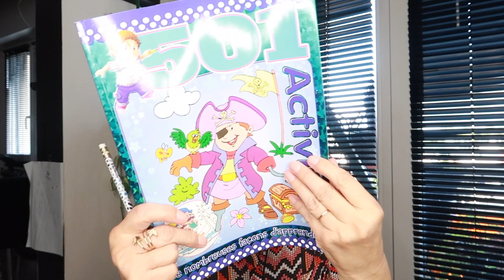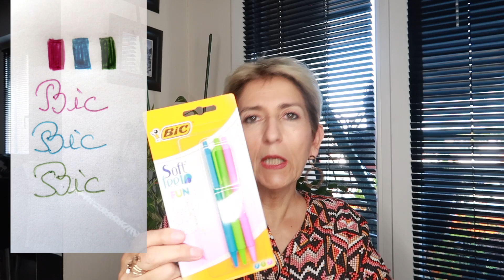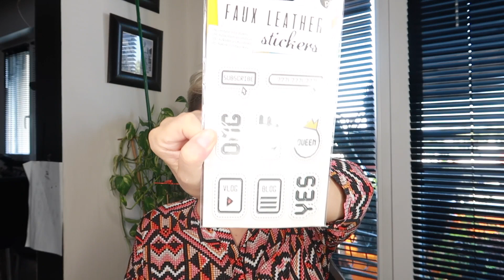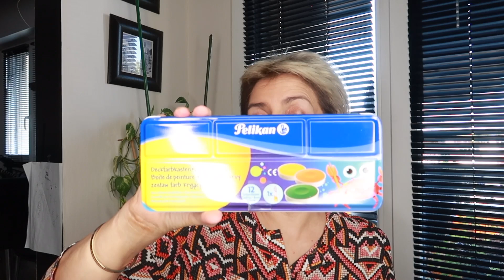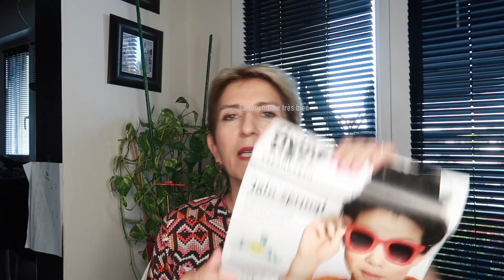Haul ACTION - Juillet 2018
Hello les Bees,
Quelques achats surtout papeterie chez Action !
En regardant la vidéo, j'ai répété "ce n'est vraiment pas cher" plusieurs fois lol ... désolée, mais c'est vrai, ce n'est vraiment pas cher !!!
Bisous,
Karine

Vous pouvez me suivre ici aussi !

🐝 BEAUTEPRIVEE :
. Profitez des offres sur BeautéPrivée, vous pouvez utiliser le lien ci-dessous si vous le souhaitez, merci, bisous !